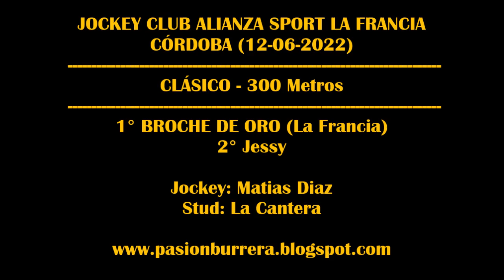BROCHE DE ORO, LA FRANCIA (12-06-2022)